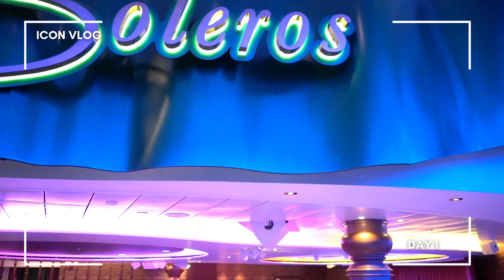MERENGUE EN BOLEROS! LATIN NIGHTLIFE ON ICON OF THE SEAS.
The most Fun People watching having a Blast at this Latin-themed club on iconoftheseas